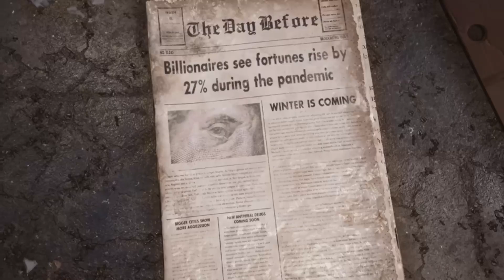The Day Before 1st March 2023 Release Date